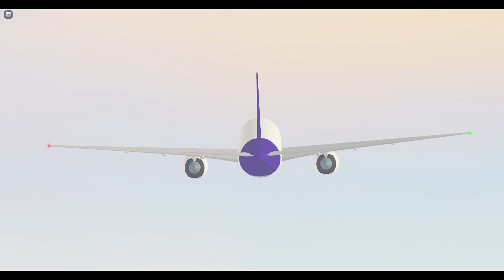PTFS Cinematic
Watch this excellent production of - PTFS Cinematic